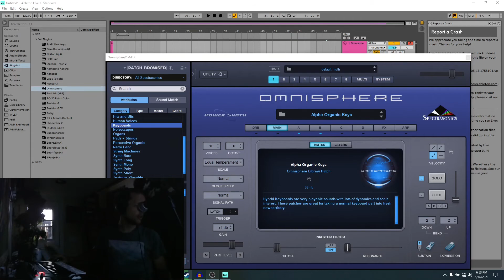lovinit - Loopstation vibes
Love it till you cant love it anymore and then love it some more.